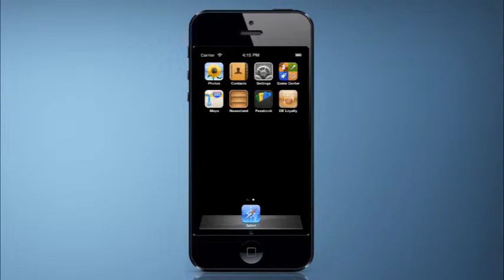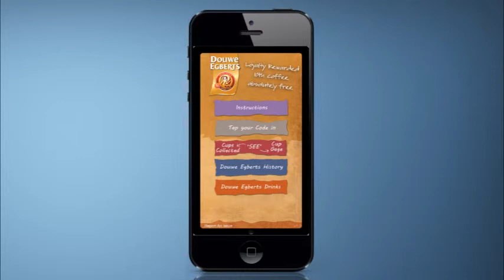Douwe Egberts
This is an app demonstration video created for Douwe Egberts